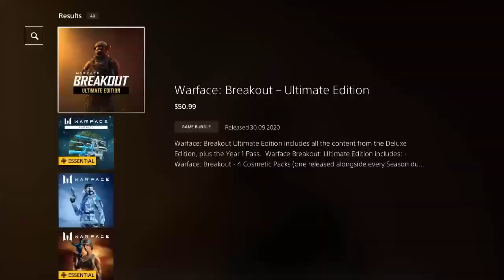Warface Talk: Characters Bundle Epic Fail PS|XB|NS